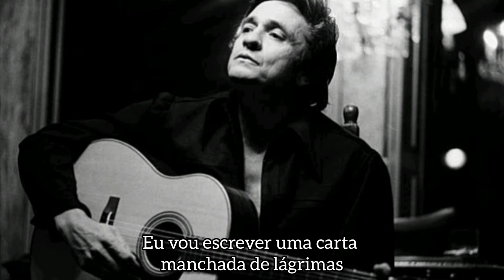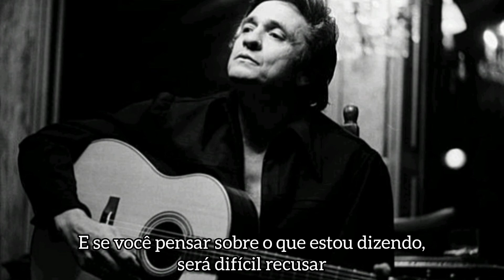Johnny Cash - Tear Stained Letter (Legendado)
Música do álbum American IV: The Man Comes Around (2002)